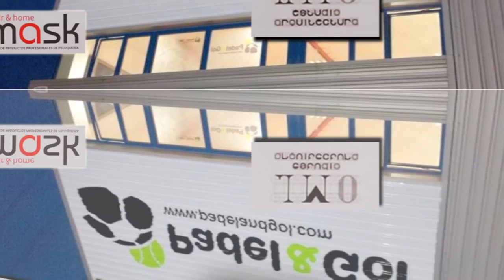"LBP Liga Bizkaina de Padel" "BPT Bizkaiko Padel Txapelketa" Padel&gol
"LBP Liga Bizkaina de Padel"  "BPT Bizkaiko Padel Txapelketa"

Padel&gol